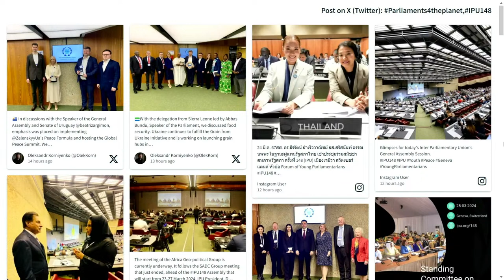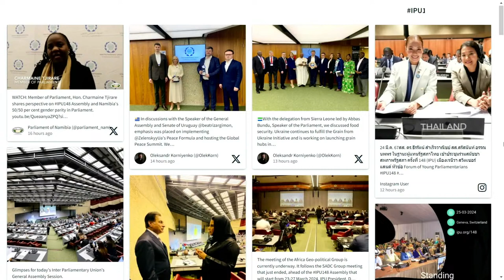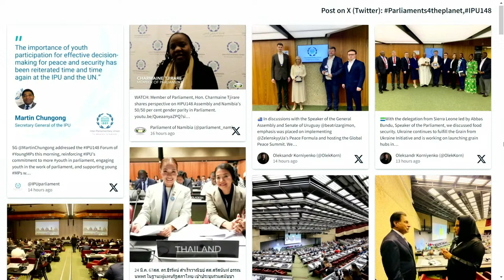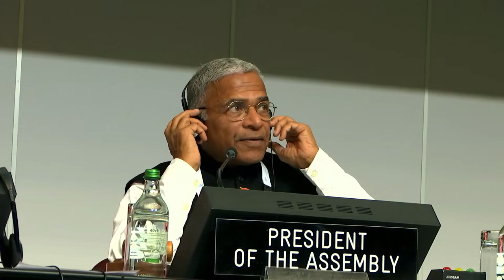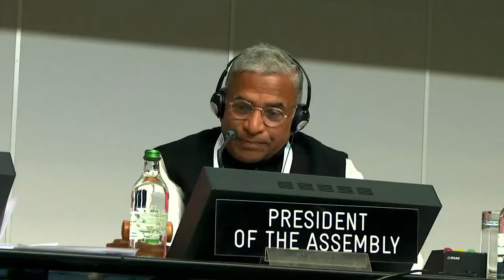148th IPU Assembly, Geneva, Switzerland: 25 Mar - Assembly (EN) - AM Session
The 148th IPU Assembly will be held in Geneva, Switzerland from 23-27 March 2024. This is the first time in almost six years that the IPU’s biannual Assembly will be held in Geneva. Hundreds of parliamentarians from around the world are expected to attend the Assembly to address the theme Parliamentary diplomacy: Building bridges for peace and understanding.

With 56 countries experiencing armed conflict in 2023 – according to the Stockholm International Peace Research Institute – the IPU Assembly will provide a much-needed space for parliamentary dialogue and diplomacy at the global, regional and bilateral levels, as a complement to the United Nations and other multilateral forums.

The Assembly is expected to adopt resolutions on Addressing the social and humanitarian impact of autonomous weapon systems and artificial intelligence and Partnerships for climate action: Promoting access to affordable green energy, and ensuring innovation, responsibility and equity.